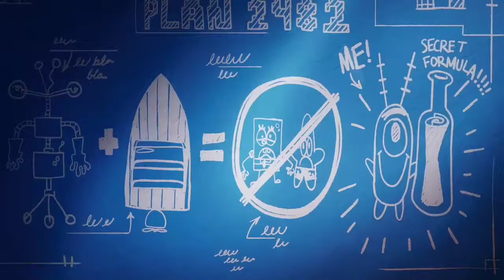The SpongeBob movie: Sponge on the run - "The secret to the formula is you" - 3/9 - Movieclip's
The SpongeBob Movie: Sponge on the Run is a 2020 American live-action/computer-animated adventure comedy film based on the animated television series SpongeBob SquarePants. Directed and written by series developer and former series writer Tim Hill, who co-wrote the story with Jonathan Aibel and Glenn Berger,[9][2] it is the first film in the franchise to be fully animated in stylized CGI rather than traditional 2D animation. The regular voice cast of the series reprise their respective roles from the series and the previous films, and the plot follows the origin of how SpongeBob met Gary the Snail, and SpongeBob's quest to rescue him after he is kidnapped. It is the third theatrical film based on the series, following the first in 2004 and second in 2015. The film is dedicated to creator Stephen Hillenburg, who died in 2018, and also served as an executive producer on the project

The film was produced by Paramount Animation, Nickelodeon Movies, and United Plankton Pictures, with animation provided by Mikros Image. Originally slated for a worldwide theatrical release by Paramount Pictures, plans were changed due to the COVID-19 pandemic. The film was released theatrically in Canada on August 14, 2020, digitally on Netflix in other territories on November 5, 2020. It was released as a premium video-on-demand offering and a Paramount+ launch title in the United States on March 4, 2021. Sponge on the Run received generally positive reviews from critics, with praise for the animation and loyalty to the series.